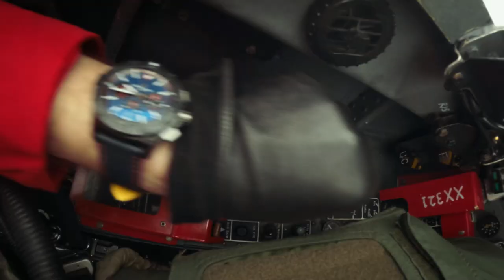Breitling - BRAND NEW Red Arrows 60th Anniversary Collection I Jura Watches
BREITLING CELEBRATE THE 60TH DISPLAY SEASON OF THE RED ARROWS WITH TWO NEW EXCLUSIVE TIMEPIECES

The Swiss Watchmaker continues it's longstanding partnership with the legendary aerobatic display team with the limited edition Breitling Avenger 42 Red Arrows 60th Anniversary Edition, and the Breitling Avenger B01 Chronograph 44 Red Arrows, united by unparalleled precision & performance.

Available now at Jura Watches!